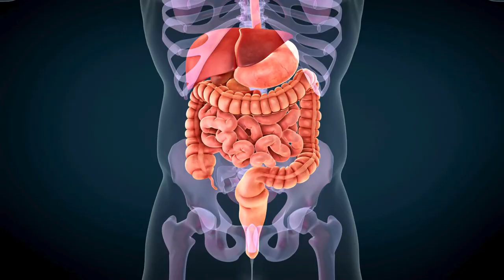Exploring Passion Fruit: Botanical Insights, Varieties, and Health Benefits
Unlock the secrets of successful passion fruit farming with our comprehensive guide! Learn about the botanical characteristics, varieties, nutritional value, and health benefits of passion fruit.

Dive into key insights from our ebook, "Passion Fruit Farming: A Comprehensive Guide to Cultivation, Management, and Market Opportunities," to equip yourself with the knowledge needed to thrive in this lucrative industry.

Whether you're a beginner or an experienced farmer, this video provides valuable tips and strategies to help you succeed in passion fruit cultivation. Don't miss out on this essential resource for passion fruit enthusiasts and farmers alike!